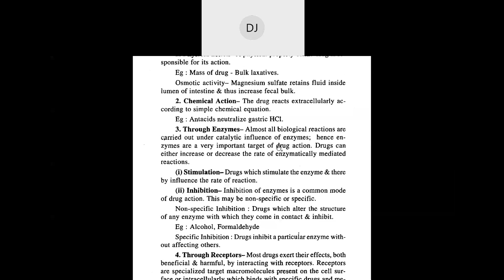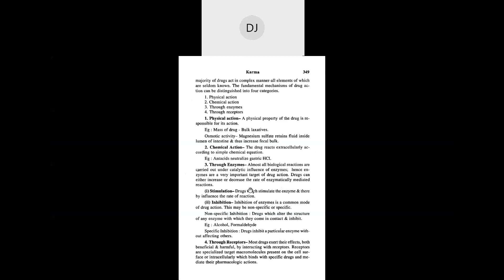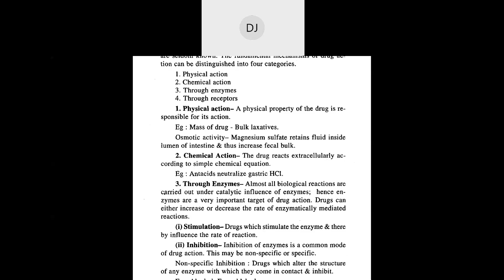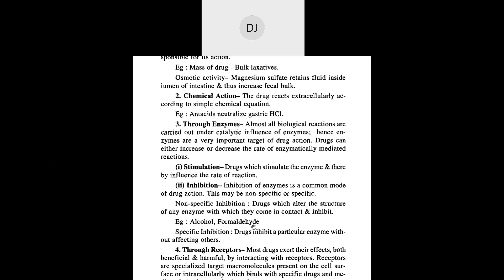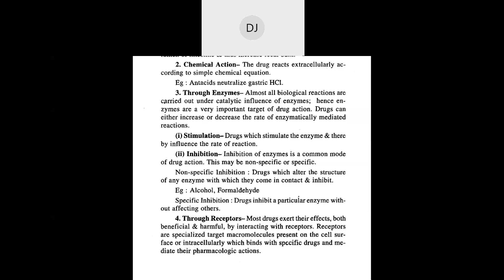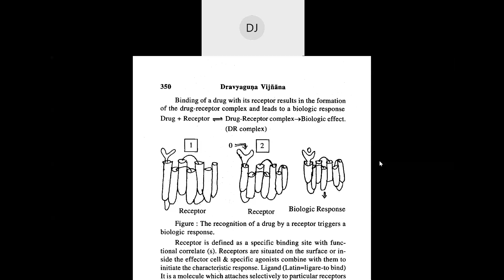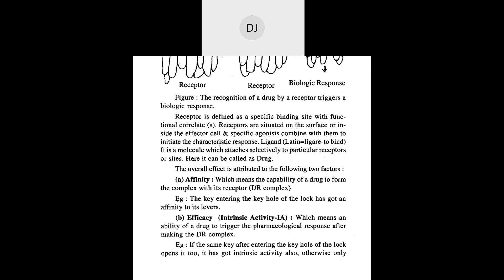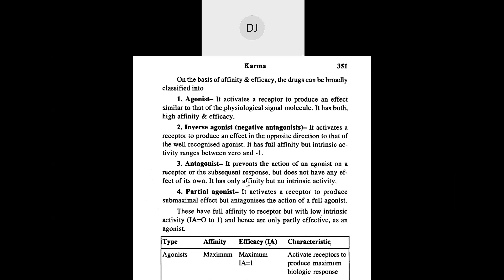Dharmendra Jani's meeting 2021 04 28 10 01 17 -PHARMACOLOGY-CONTINUE- RECEPTOR THEORY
PHARMACOLOGY-CONTINUE- RECEPTOR THEORY